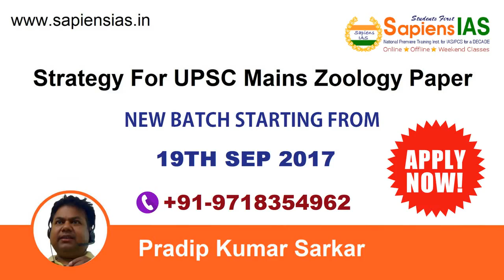Zoology Coaching by Pradip Sir | Zoology Optional for UPSC Video Lecture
Looking for a reputed and reliable Zoology Coaching institute in Delhi, India? Or, searching for some online zoology coaching classes for UPSC, IAS, Civil Service Exams?

Well, SapiensIAS has all the solutions that you are looking for!

► ABOUT SAPIENS IAS ►
Sapiens IAS zoology coaching institute is the top-notch IAS zoology coaching based in Delhi but offers its highly effective zoology optional coaching classes across India through its online zoology coaching classes. Since 2007, the institute has been serving its highly effective training, mentorship, and guidance to the nation's civil aspirants.

► ABOUT FACULTY ►
At Sapiens IAS zoology coaching institute, Mr. PradipKumarSarkar has been teaching zoology for a decade. He, himself appeared in the UPSC exam with zoology optional, he secured one of the highest scores in zoology optional in his time, he faced IAS interviews. Under his aegis, hundreds of students became IAS, IPS, IFS, and IRS, etc.

► OUR POPULAR ZOOLOGY OPTIONAL VIDEOS ►

► CONTACT SAPIENS IAS ►
● Address - 17a/44 W.E.A. 3rd Floor, Karol Bagh Near Karol Bagh Metro Station and Pillar No. 99, New Delhi, Delhi 110005

zoology coaching for upsc, zoology, best zoology optional coaching,
   zoologyoptionalclasses onlinezoologyforias upsczoologycoaching zoologyoptionalforias onlinezoologyoptionalforifos ifszoologycoaching zoologyoptionalupsc zoologyoptionalias zoologyoptionalonlinecoaching onlineupsczoologyoptionalcoaching